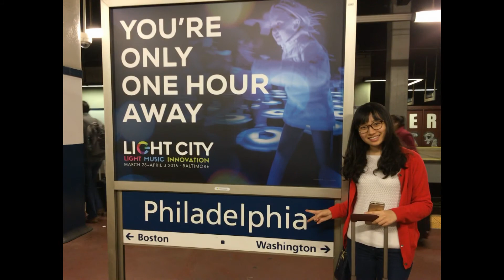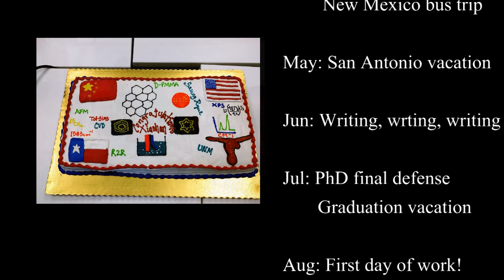Good Bye 2016!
Xiaohan's summary for 2016